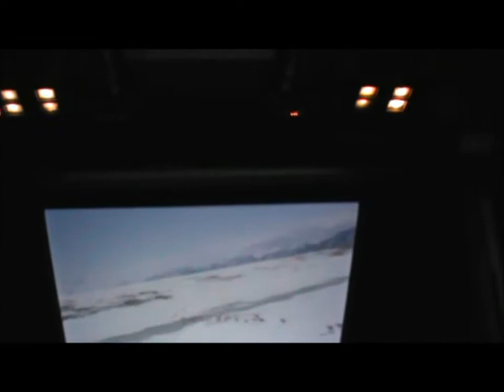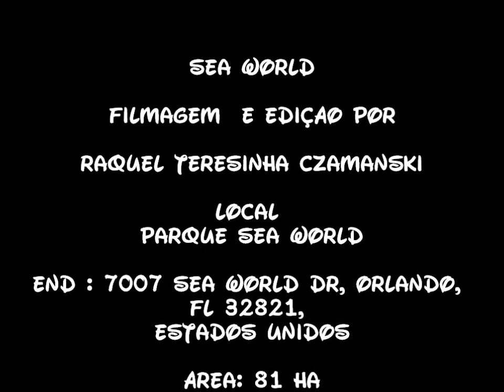VIAGEM A ORLANDO, FL 2014 - PARTE IV SEA WORLD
SEA WORLD  -   MELHOR PARQUE DE ORLANDO (DEPOIS DO HARRY POTTER) !!!  MUITO LINDO!!!  MUITAS ATRAÇÕES!!!  "MANTA" A MONTANHA RUSSA INCRÍVEL!!!   URSO POLAR DE VERDADE!!!   E MUITO MAIS!!!